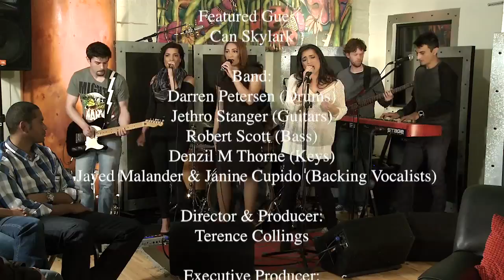In Session Episode 1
In Session is a new Talk Show hosted by Diggy Bongz, a well known DJ for Heart 104.9 FM. In Session explores the emerging music talent that is happening within Cape Town and the  broader South African Music scene.

Cape Town, known for the majestic Table Mountain and the design capital for 2014, has a rich and diverse emerging music culture that equals that of any international musician, band or artist. This is not only localised to Cape Town but spreads throughout South Africa. One only has to look at the artist line at music festivals such as Oppikoppie, K-Day, The Cape Town Jazz Festival, Up The Creek and many more, to experience the talent of our local musicians.

In the first episode of In Session Diggy interviews Can Skylark, a well established local Cape Artist who has a string of number 1 hits on Heart 104.9 FM in the top 10 with Diggy Bongz and the top 40 with Paul Playdon. Her recent number one is a track entitled “So High” which is a collaboration with the talented and well respected musician and musical director for Idols South Africa, RJ Benjamin.

In Session, was filmed at Cape Audio College, The Institute of Sound Technology. The rational for this is to expose the youth, who wish to enter the world of broadcast and live production, to what it entails to put a show of this nature together.

Terence Collings, the show’s producer and Live sound lecturer, believes in the value of first hand practical experience, that students obtain from been part of such a production. One of the objectives of In Session is that youth development within South Africa.

Filmed at Cape Audio College, the leading institution in sound technology.

LIKE the show once you have watched it and give us your comments.

Please share with your peeps.